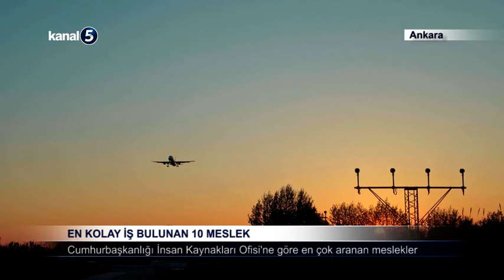En Kolay İş Bulunan 10 Meslek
Cumhurbaşkanlığı İnsan Kaynakları Ofisi, Sosyal Güvenlik Kurumu’ndan alınan istihdam verileri ile Yükseköğretim Kurumu’ndan alınan mezun bilgilerini analiz ederek Türkiye’de en çok aranan ve en kolay iş bulunan meslekleri açıkladı.